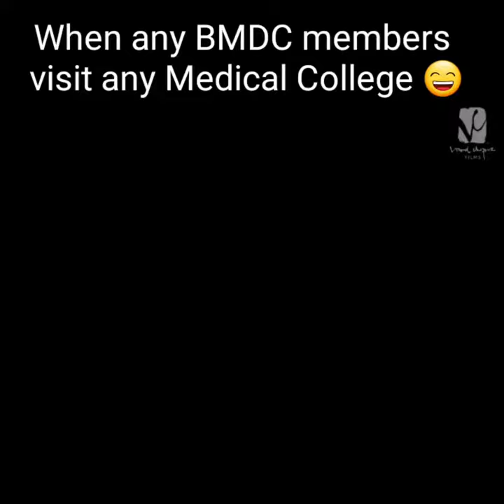When BMDC members visit any Medical College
Clip taken from: Munna Vai MBBS